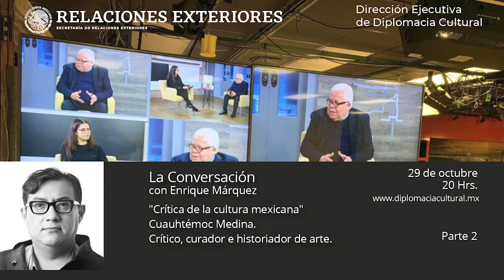"Crítica de la cultura mexicana." Cuauhtémoc Medina. Crítico, curador e historiador de arte. Parte 2